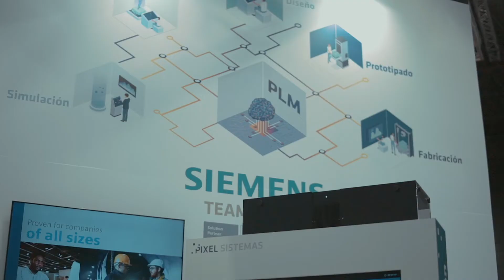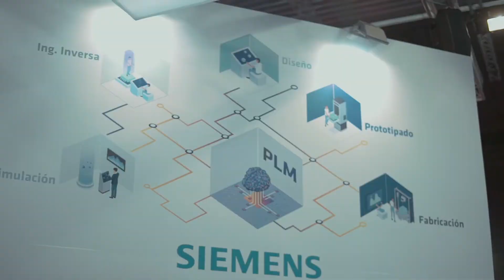PIXEL SISTEMAS BIEMH2022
Video resumen de nuestra estancia en ADDIT3D